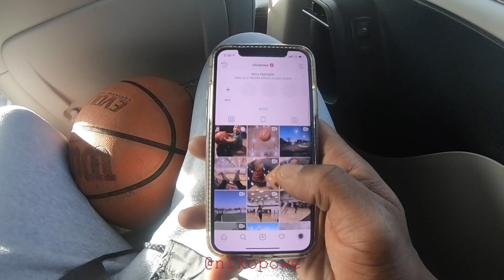MAKE THESE SHOTS?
Send me to the 2019 NBA All Star Celebrity Game in Charlotte